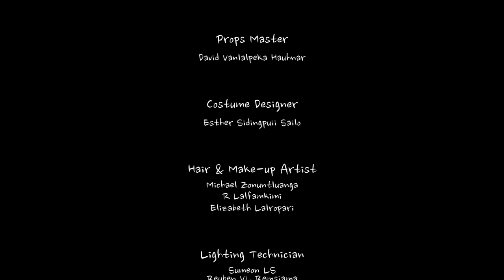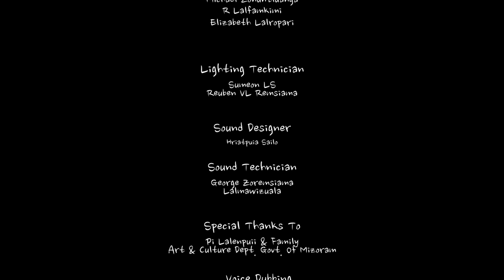Keimah Thanthuama- Mizo Film